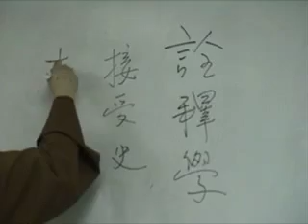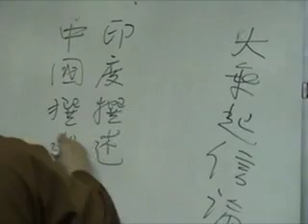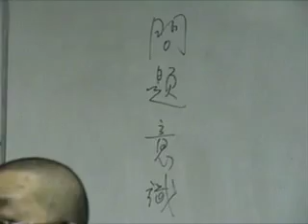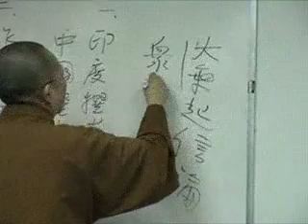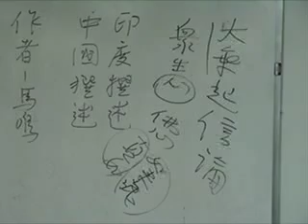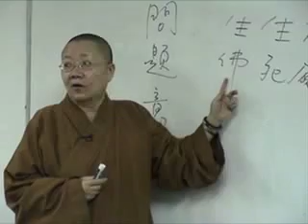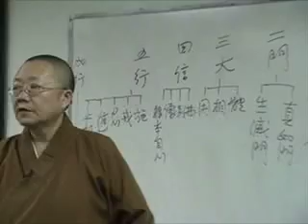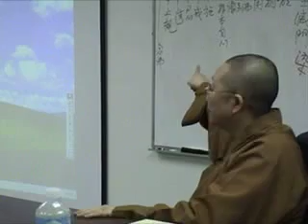REL632 Spring 07 - 1a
Lecture for REL632: Seminar on Chinese Buddhist Texts: Awakening of Faith in the Mahayana